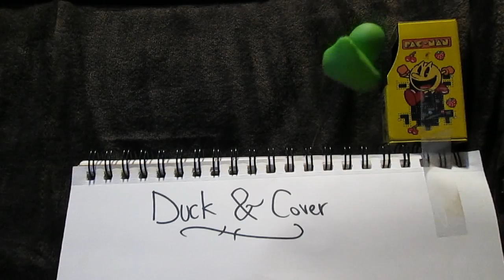FIRST ANIMATION STORY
Goopy just spent 5 hours uploading this video for you. Appreciate that! jk u just got pranked